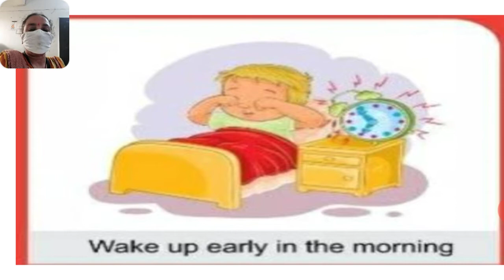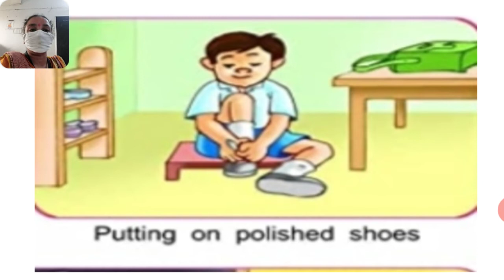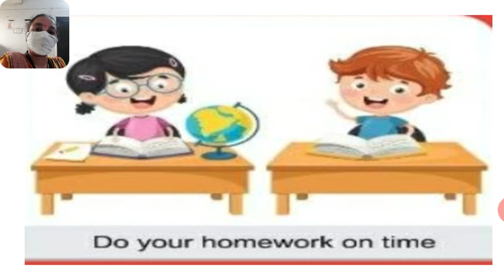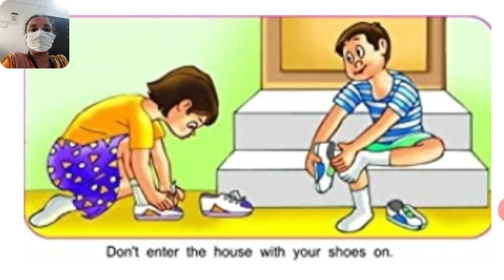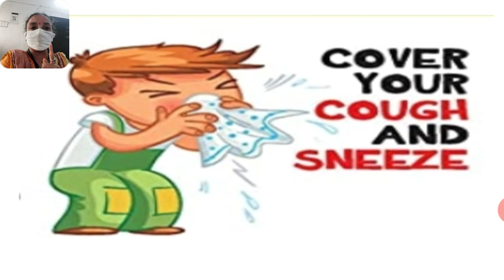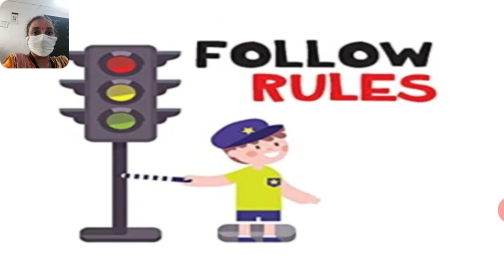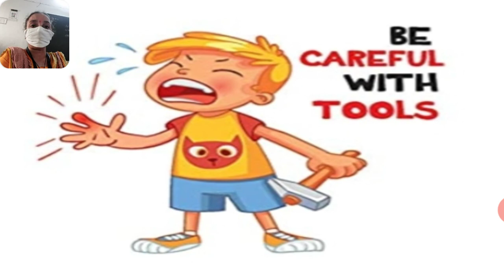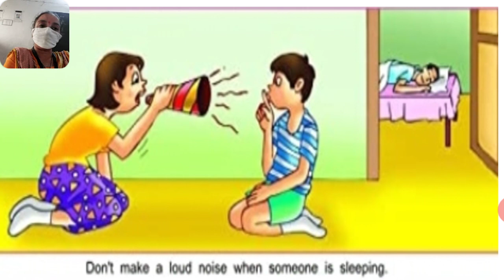જુ કેજી gk સારી આદતો, રીતભાત મૂલ્યલક્ષી શિક્ષણ